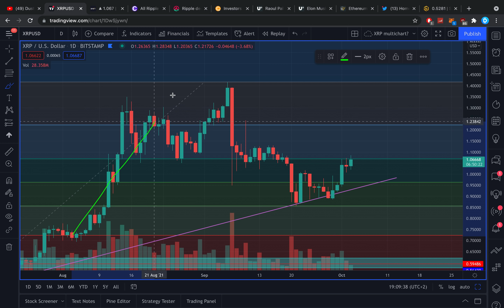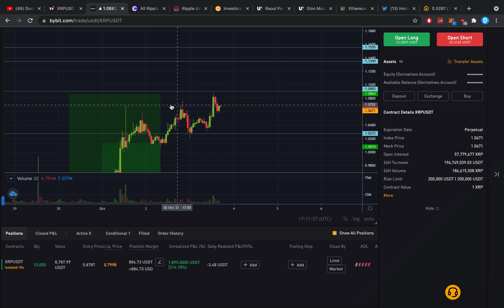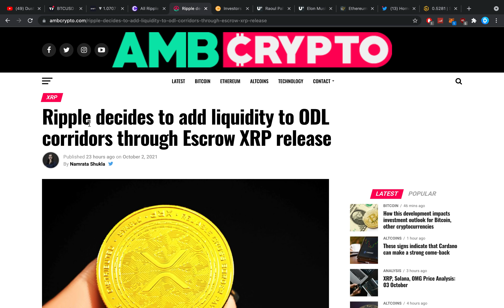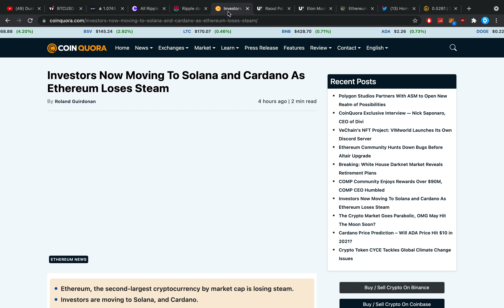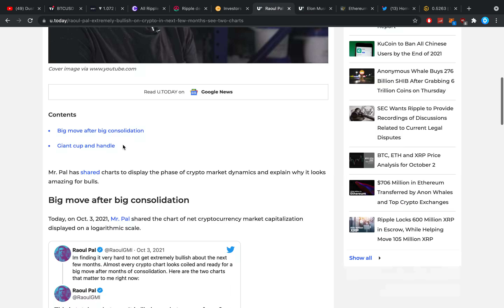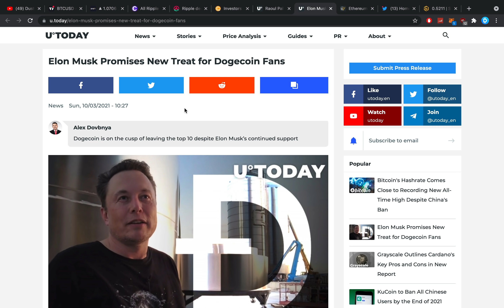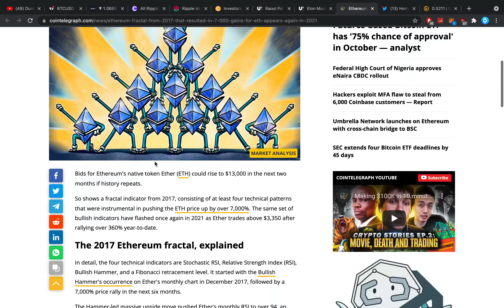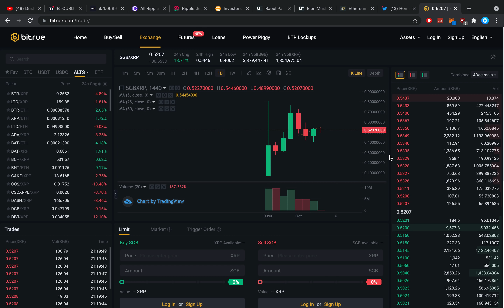RIPPLE XRP PERFECT TRADE, RIPPLE SENT MILLIONS FOR ODL, SELLING ETH FOR ADA/SOL? EXTREMELY BULLISH!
$6,625 Bonus: $625 Bonus + $6000 worth of BIT tokens
Enter "CLAIM25" in Rewardshub Deposit [$25 Bonus]